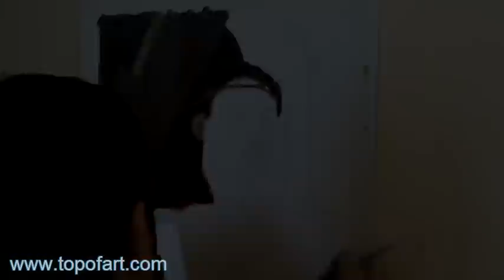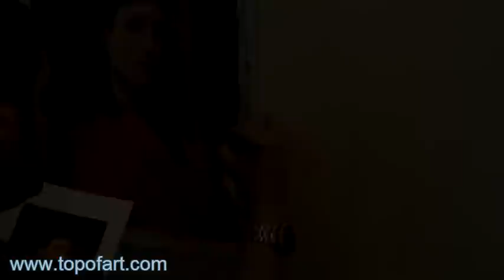Art Reproduction (16th century Italian School - Christ Carrying the Cross) Hand-Painted Step by Step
Process of Museum Quality Hand-Painted Reproducing
title: Christ Carrying the Cross (c.1515)
artist: Unknown Master - 16th century Italian School
location: Kunsthistorisches Museum, Vienna

You can order museum-quality hand-painted reproduction of "Christ Carrying the Cross" at the following URL:
Your Art Reproduction will be painted by the same artist from the video.